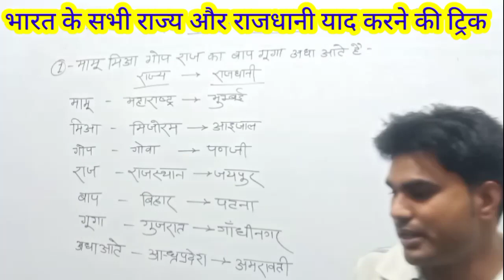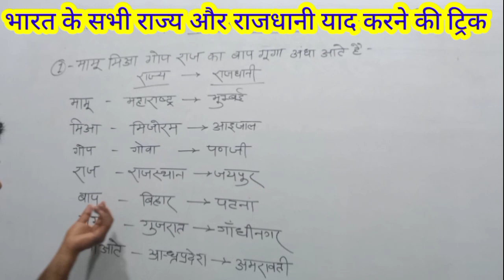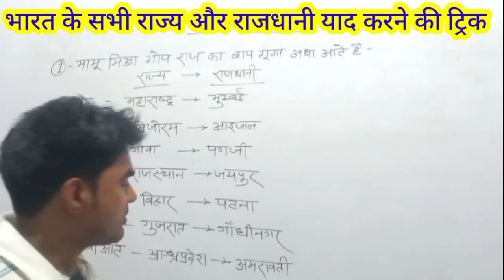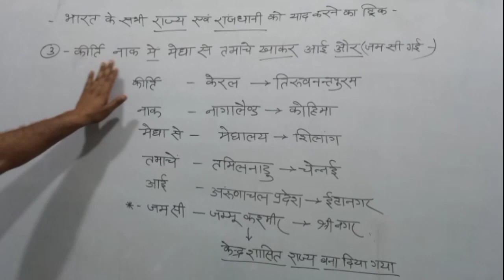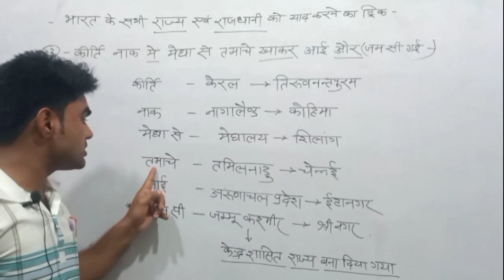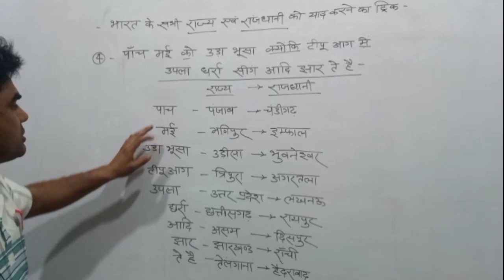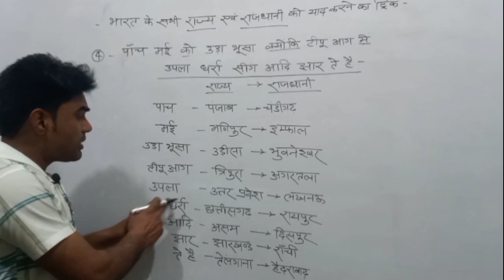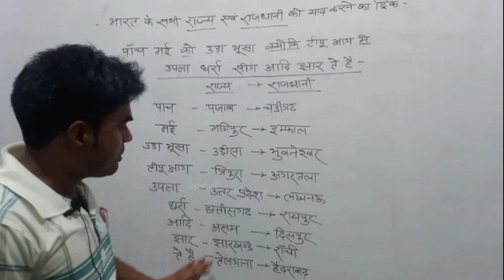भारत के 28 राज्यों एवं उनकी राजधानी के नाम ट्रिक द्वारा By Ashwani Sir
भारत के 28 राज्यों की राजधानी
India 28 State & Capitals
Rajyao ke rajdhani
28 rajyo ke lok nritya
28 rajyon ke naam
28 rajyo ke mukhymantri
28 rajyo ke rajyapal
28 rajyon ke naam bataiye
28 rajyo ke mukhyamantri ka naam
28 rajyon ke naam english mein
28 rajyo ke mukhamantri aur rajyapal
28 rajyo ke naam batao
28 rajyo ke naam aur rajdhani
28 rajyo ke cm
28 rajyo ke name
28 rajyo ki rajdhani
28 rajyo ke naam aur unki rajdhani
- इटानगर
2. असम  की राजधानी
आंध्र प्रदेश   की राजधानी
राजधानी  –अमरावती  (हैदराबाद)
4. बिहार की राजधानी
राजधानी– पटना
5. गोवाकी राजधानी
 राजधानी - पणजी
6.झारखंड की राजधानी
राजधानी – रांची
7. गुजरात
राजधानी – गांधीनगर
8 हिमाचल प्रदेश  की राजधानी
राजधानी – शिमला / धर्मशाला
9. केरल की राजधानी
राजधानी – तिरुवनंतपुरम
10. कर्नाटक की राजधानी
राजधानी – बेंगलुरू
11. हरियाणा  की राजधानी
राजधानी -  चण्डीगड़
12. मणिपुर  की राजधानी
राजधानी – इम्फाल
13. मिजोरम की राजधानी
राजधानी– आइजोल
14. महाराष्ट्र  की राजधानी
राजधानी - मुंबई
15. मध्यप्रदेश की राजधानी
राजधानी– भोपाल
16. मेघालय  की राजधानी
राजधानी – शिलांग
17. नागालैंड  की राजधानी
राजधानी– कोहिमा
18. ओडिशा की राजधानी
राजधानी– भुवनेश्वर
19. राजस्थान की राजधानी
राजधानी– जयपुर
20. छत्तीसगढ़ की राजधानी
राजधानी–अटल नगर(नया रायपुर)
21. सिक्किम की राजधानी
राजधानी -  गंगटोक
22. त्रिपुरा  की राजधानी
राजधानी– अगरतला
23. तेलंगाना की राजधानी
राजधानी– हैदराबाद
24. तमिलनाडु की राजधानी
राजधानी– चेन्नई
25. उत्तर प्रदेश की राजधानी
राजधानी – लखनऊ
26. उत्तराखंड की राजधानी
राजधानी– देहरादून /गैरसैंण
27. पंजाब की राजधानी
राजधानी– चण्डीगड़
28. पश्चिम बंगाल की राजधानी
राजधानी - कोलकाता
केंद्रशासित प्रदेश :-

1. अंडमान और निकोबार द्वीप समूह  की राजधानी
राजधानी– पोर्ट ब्लेयर
2. जम्मू और कश्मीर की राजधानी
राजधानी – जम्मू / श्रीनगर
3. लद्दाख की राजधानी
राजधानी– लेह / कारगिल
4. दिल्ली की राजधानी
राजधानी– नई दिल्ली
5. दादर नगर हवेली और दमन और डीयू
राजधानी – दमन
6. लक्षद्वीप की राजधानी
राजधानी – कावारत्ती

7. पुडुचेरी की राजधानी
राजधानी – पांडेचरी

चंडीगढ़

bharat ke rajya or rajdhani trick
bharat ke rajya aur rajdhani
bharat ke rajya aur unki rajdhaniya
bharat ke rajya ava kendra shasit pradesh
bharat ke rajya aur unki rajdhani 2019
bharat ke rajya ke mukhyamantri
bharat ke rajyapal kaun hai 2019
bharat ke rajya rajdhani yaad karne ki trick
bharat ke rajya aur unki rajdhani ka naam
bharat ke rajyapal kaun hai
bharat ke rajypal kaun hai 2019
bharat ke rajyapal
bharat ke rajyapal 2019
भारत के राज्यपाल और मुख्यमंत्री
भारत के राज्य और उनकी राजधानियाँ
भारत के राज्य और राजधानी
hyderabad kis rajya mae hai
हैदराबाद किस राज्य मे है
हैदराबाद शहर कहाँ है
hyderabad location on map
bharat mein kitne rajya hai
bharat mein kitne kendra shasit pradesh hai
भारत में कितने राज्य है
भारत में कितने केंद्रशासित प्रदेश है
भारत में कितने राज्य और केंद्रशासित प्रदेश है
अनुच्छेद 370 खत्म होने के बाद भारत में कितने
anuched 370 khatam hone ke baad bharat me kitne rajya ho gye hai
anuched 370 khatam hone ke baad bharat me kitne kendshasit pradesh ho gye hai
bharat ke 28 rajyon ke naam
bharat me ab kitne rajya hai
bharat me ab kitne kendshasit pradesh hai
yaad karne ka koi trick btao
yaad karne ki achi si trick
mukhyamantri ka kya naam hai
rajyapal ka kya naam hai
givernor ka kya naam
cm ka kya naam hau
rajdhani kya hai
mukhyamantri kon hai
governor kaun ahi
rajyapal kaun hai

Andaman and Nicobar Islands ki raajdhani
Andhra Pradesh ki raajdhani
Arunachal Pradesh ki raajdhani
Assam ki raajdhani
Bihar ki raajdhani
Chandigarh ki raajdhani
Chhattisgarh ki raajdhani
Dadra and Nagar Haveli ki raajdhani
Daman and Diu ki raajdhani
Delhi ki raajdhani
Goa ki raajdhani
Gujarat ki raajdhani
Haryana ki raajdhani
Himachal Pradesh ki raajdhani
Jammu and Kashmir ki raajdhani
Jharkhand ki raajdhani
Karnataka ki raajdhani
Kerala ki raajdhani
Lakshadweep ki raajdhani
Madhya Pradesh ki raajdhani
Maharashtra ki raajdhani
Manipur ki raajdhani
Meghalaya ki raajdhani
Mizoram ki raajdhani
Nagaland ki raajdhani
Odisha ki aajdhani
Puducherry ki raajdhani
Punjab ki raajdhani
Rajasthan ki raajdhani
Sikkim ki raajdhani
Tamil Nadu ki raajdhani
Telangana ki raajdhani
Tripura ki raajdhani
Uttar Pradesh ki raajdhani
Uttarakhand ki raajdhani
West Bengal ki raajdhani

States In India
Andaman and Nicobar Islands
Andhra Pradesh
Arunachal Pradesh
Assam
Bihar
Chandigarh
Chhattisgarh
Delhi
Goa
Gujarat
Haryana
Himachal Pradesh
Jammu and Kashmir
Jharkhand
Karnataka
Kerala
Lakshadweep
Madhya Pradesh
Maharashtra
Manipur
Meghalaya
Mizoram
Nagaland
Odisha
Puducherry